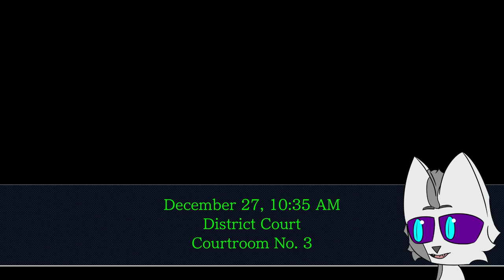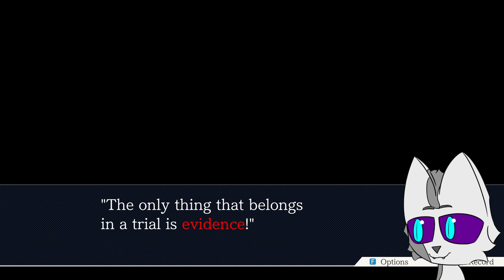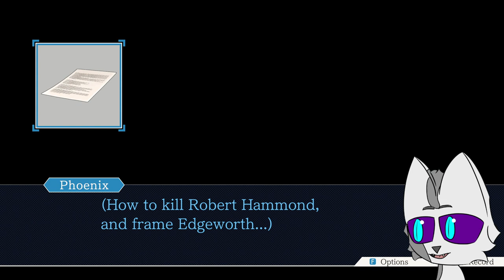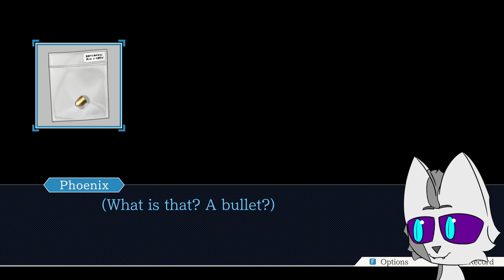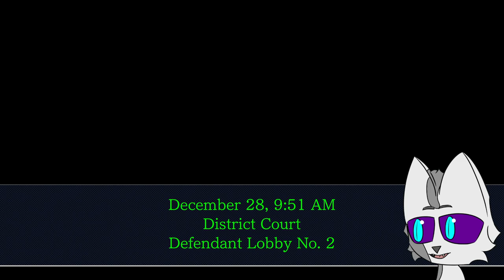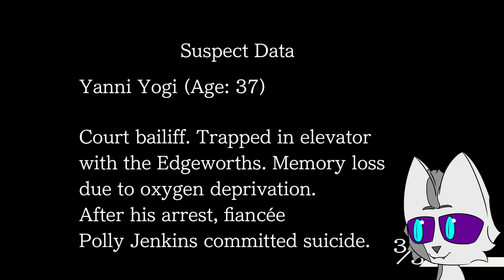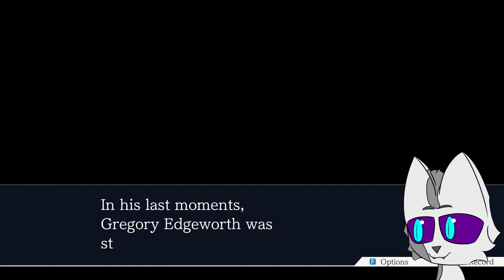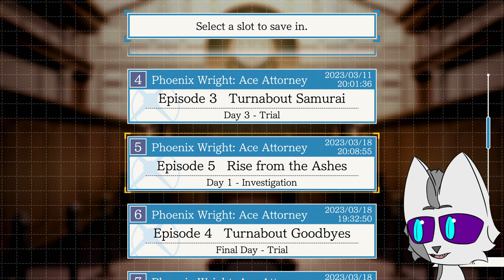Ace Attorney Trilogy Blind Playthrough #6 | A Nightmare's End